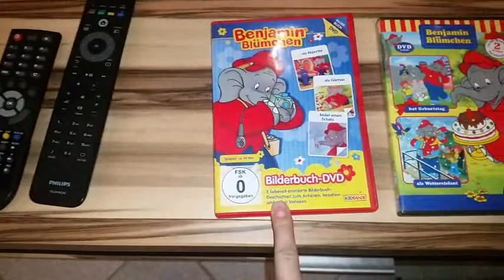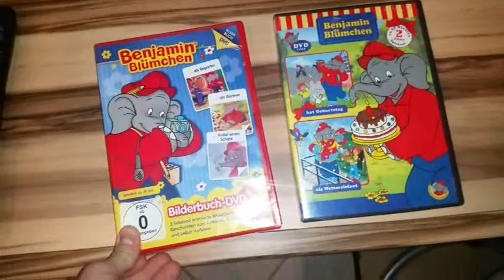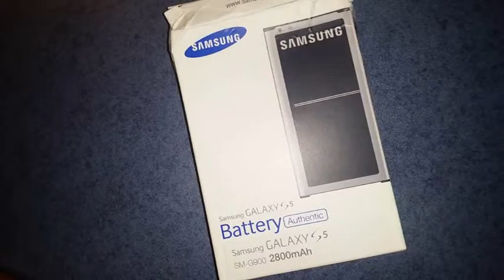Weihnachtsgeschenke teil 2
hier ist der zweite teil unserer Geschenke.

UNSERE PACKSTATION:

Ihr möchtet uns etwas senden?
Alle Informationen hier :

Das Paket:
- muss mindestens 15 x 11 x 1 cm klein und maximal 60x 35x 35 cm groß sein
(ein normaler Brief und alles was kleiner oder größer ist geht leider nicht)
- muss mit DHL geschickt werden (Deutsche Post).

Sende Adresse :
Fragt mich einfach ;)